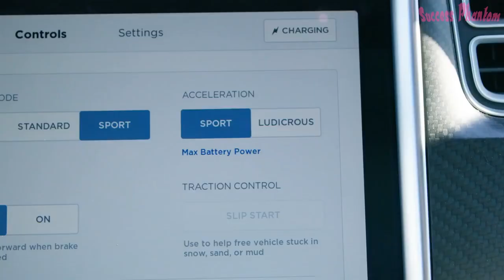MKBHD lifestyle & success story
This video is truly dedicated on mkbhd's lifestyle